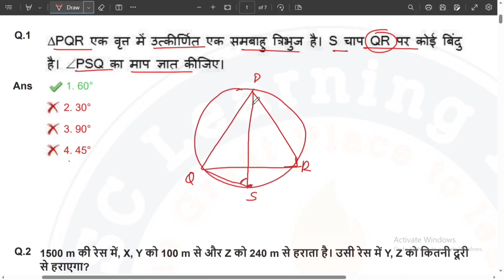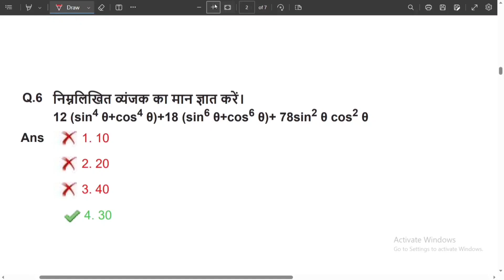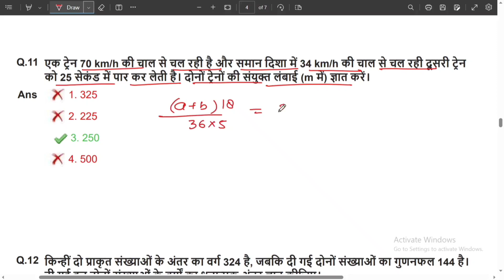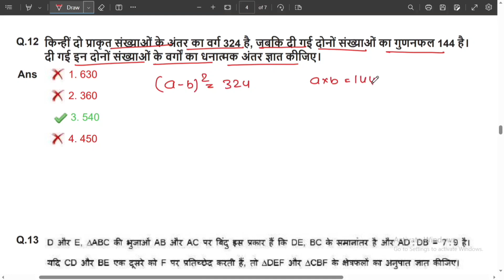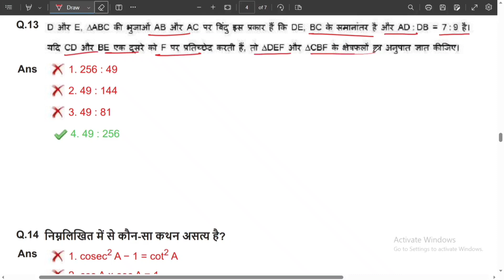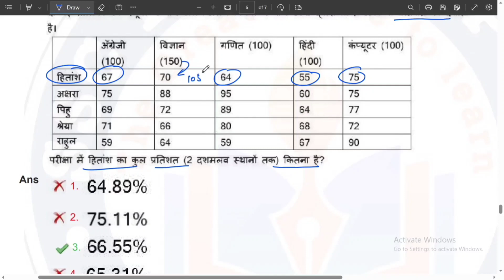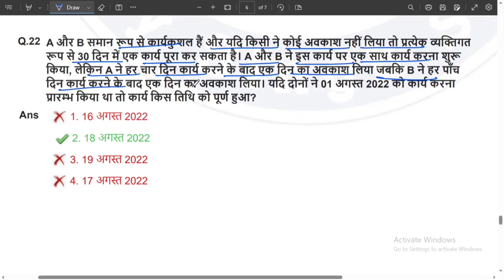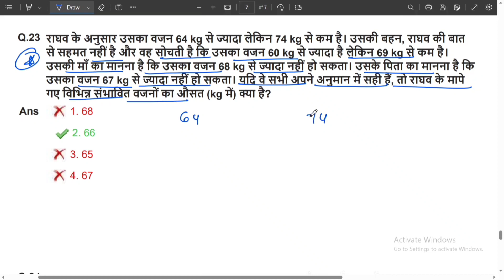SSC CGL PRE 2023 || CGL (18 July 2023, 3rd Shift) Solved Paper by Singh Sir || CGL MATHS SOLUTION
In this video you will get solution of ssc CGL 2023 maths solution paper 18  july, 2023 shift-3